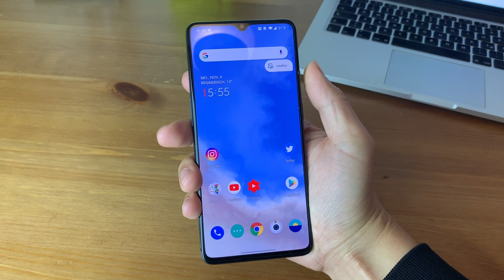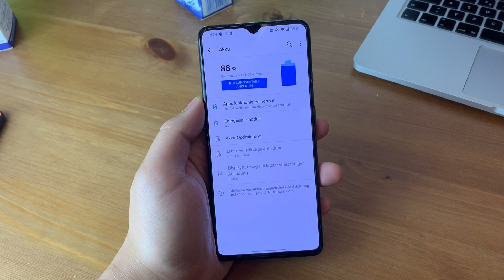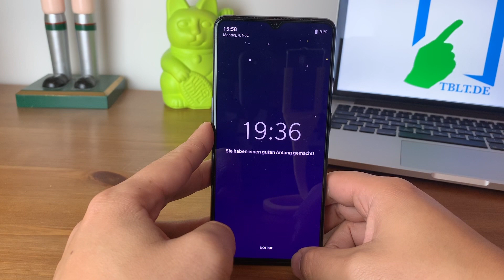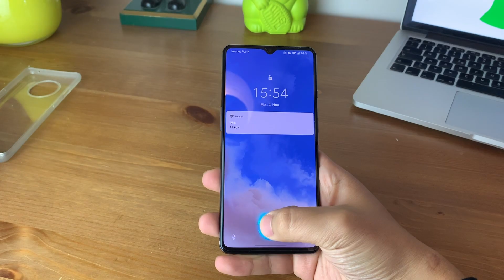4 Wochen mit dem OnePlus 7T: Das perfekte Smartphone? | deutsch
Das OnePlus 7T ist das Gerät was ich vom Vorgänger erwartet habe. Ein relativ günstiger Flaggschiffkiller mit High End Specs. Es hat leider immer noch kein Wireless Charging, aber dafür das 90Hz Display des Pro Modells. Für den Preis in Höhe von 599 Euro ist es auf jeden Fall eine interessante Alternative. Was ich an dem Gerät mag und nicht mag erfahrt ihr in dem Video.